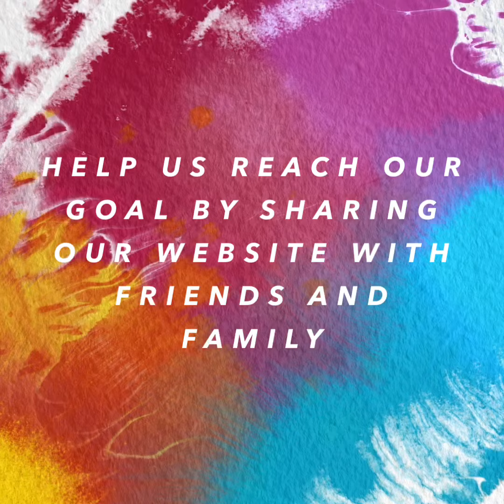Our Goal to 1,000!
The TNO is teaching 1000 views on our website! Help us reach our goal by sharing our website with your friends and family!